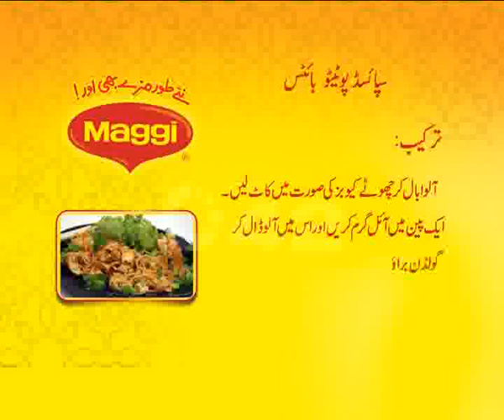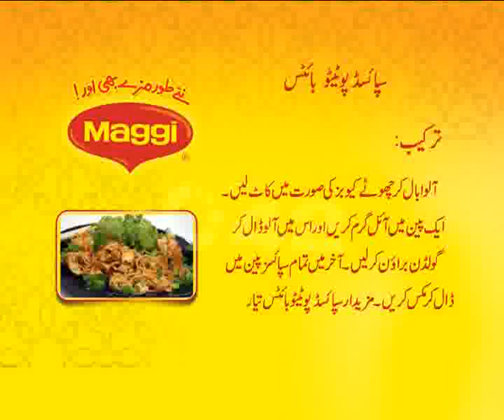Independence Day Special Transmission Prog Ramzan Mehrban Ep-13 Part 06 City42.flv